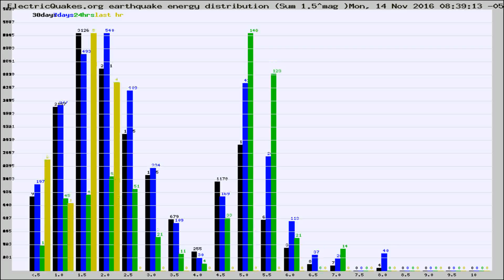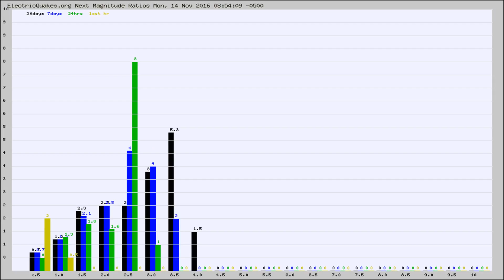Todays_Hourly_World_Earthquake_Statistics_from_ElectricQuakes.org_11-14-16+09:02:01